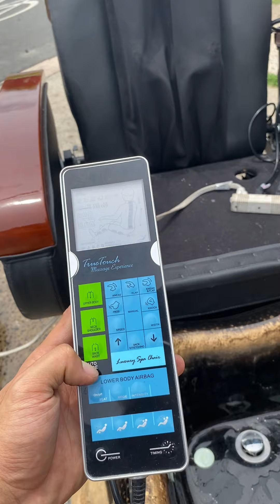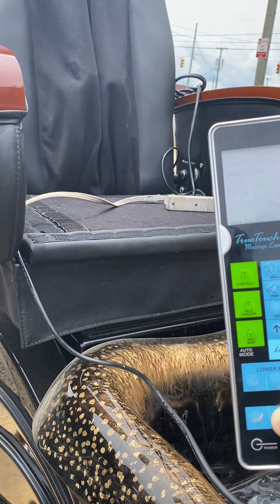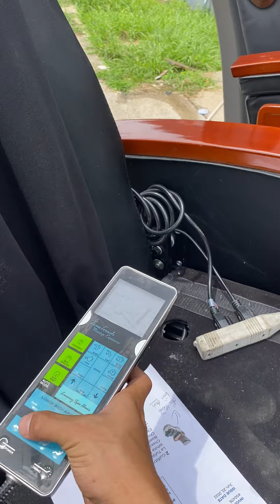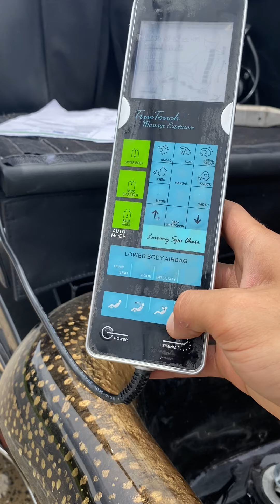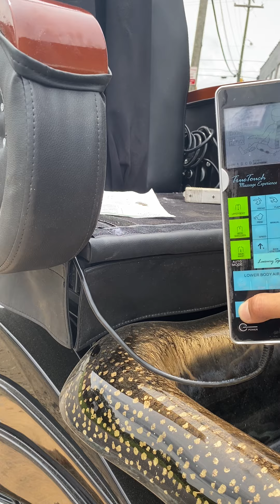Water and massage testing for Chelsi